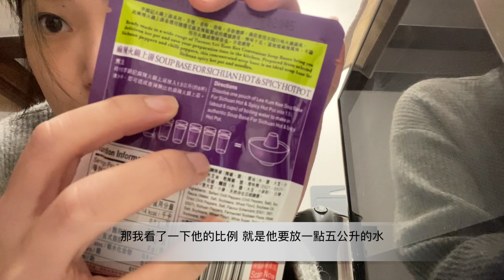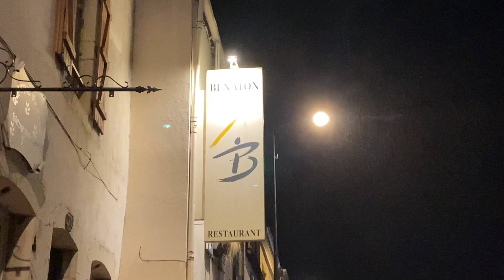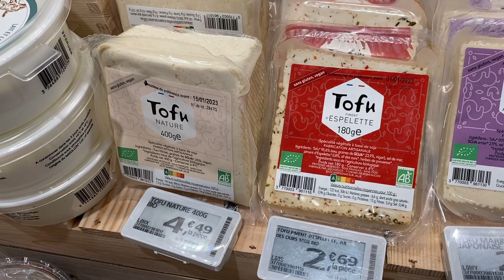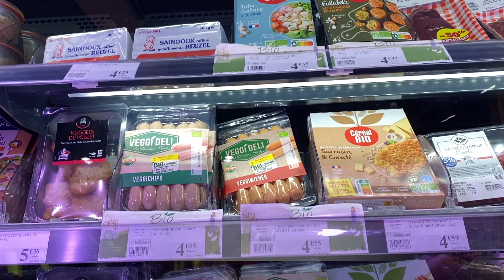VLOG de la France #6 DEC2022 聖誕節那幾天的平凡日常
哈囉大家！
沒錯我又飛來法國了啊～
這次換了一個城市生活，跟去年的生活很不一樣啊！
想簡單分享我的日常生活，希望大家會喜歡。

謝謝你看我的影片，你的支持是我繼續拍影片的動力。

&me logo刺繡tote托特包小小NG 支持環保款

本頻道所有影片及照片，未經同意請勿截圖或下載，若有上述行為，本頻道及本人保留完整法律追訴權。
Do not capture or download the video of this channel.